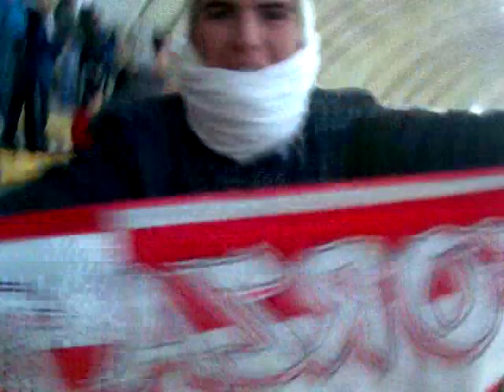BARI-SALERNITANA 1-0 GOL PUNIZIONE DI PAULO VITOR BARRETO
DALLA TRIBUNA DISTINTI GOL DI BARRETO + ESULTANZA